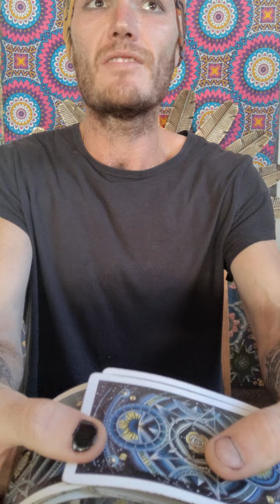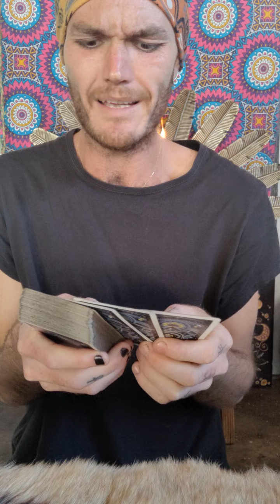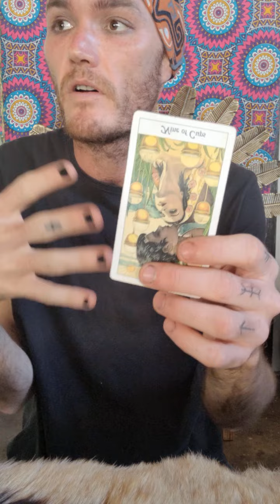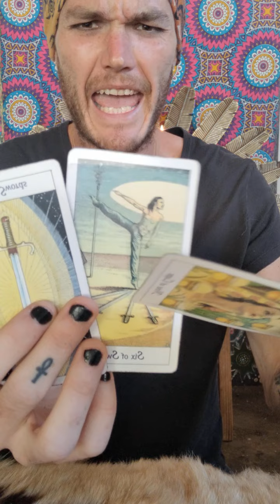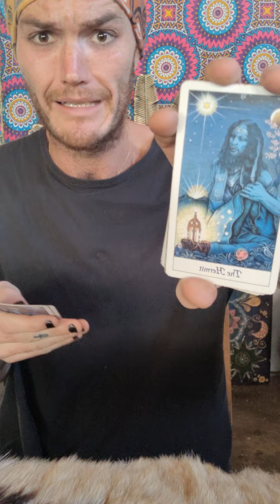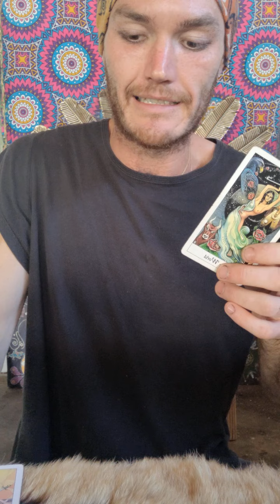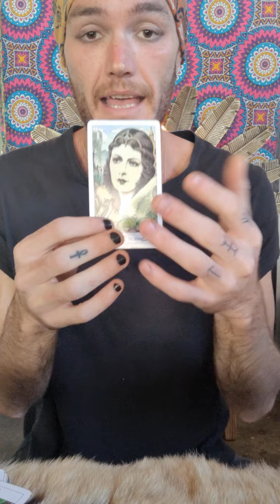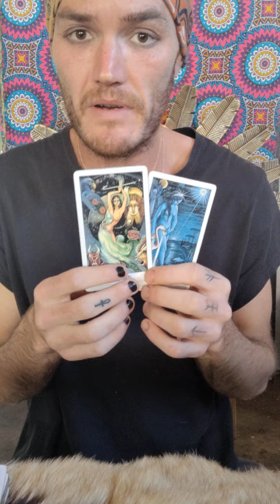You're Crowning This Forgotten / Fallen Aspect Of Yourself Bringing Huge Prosperity